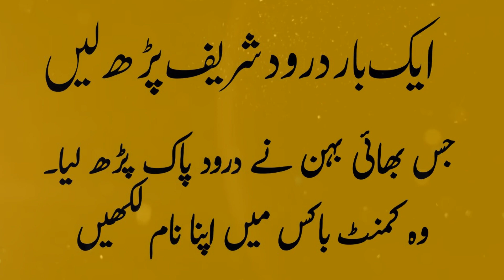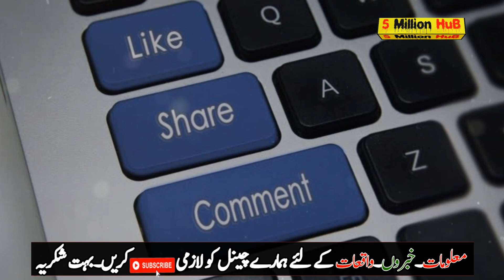Agr Apki Biwi dosro ke samnay hansay to samijh lo || Shaikh Sadi Saying About Wife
Umeed karta hu video aap ko pasand aye gi, LIKE kren aur doston ke sath zror SHARE kren.